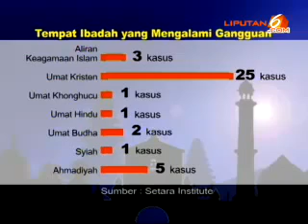PGI Sesalkan Pembongkaran Gereja HKBP Setu Bekasi